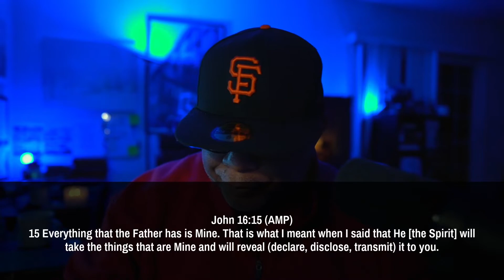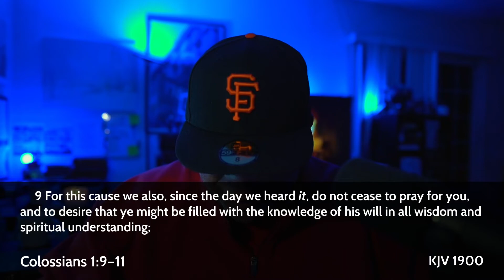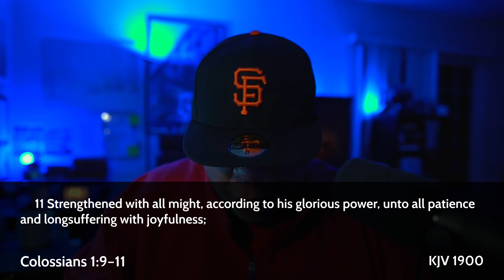30 Day Challenge || Thursday Day 18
30 Challenge February 8th - March 9th

Pray everyday this week for the church and for yourself.

Week 1 Ephesians 1:16-23 || Praying for Revelation of the power
Week 2 Ephesians 3:15-21 || Praying for Activation of the power
Week 3 Colossians 1:9-11 || Praying for Knowledge of God’s will